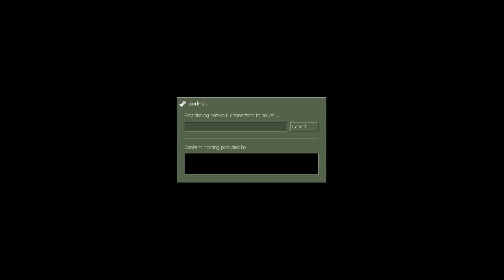ASUS SPRING 2012 ONLINE ALT vs eSrael